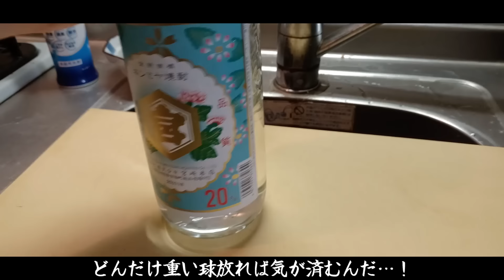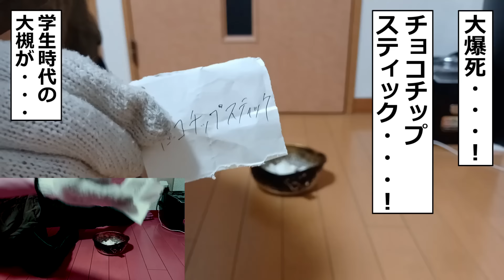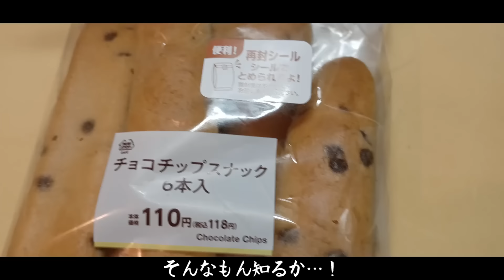１週間ハンチョウ飯だけで晩酌するカイジ【ギャンブル晩酌】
●かいんじゅ宛のプレゼントはこちらから